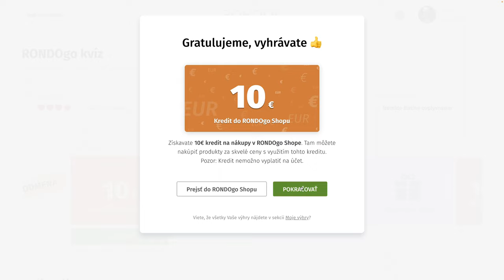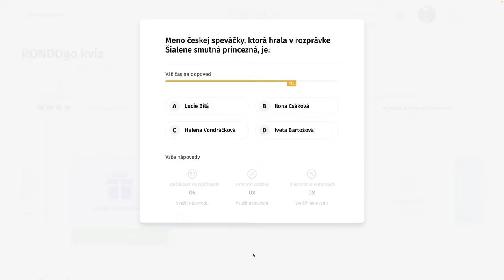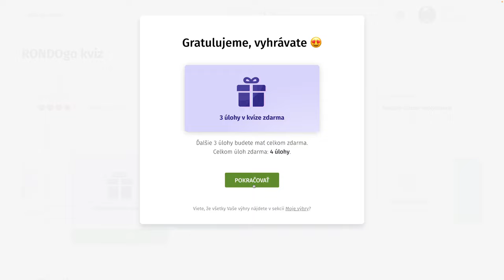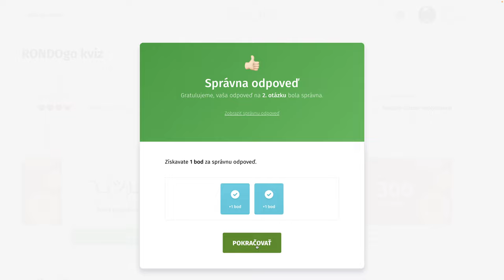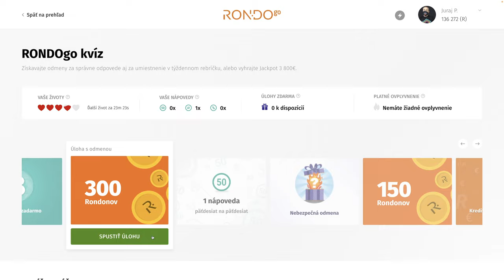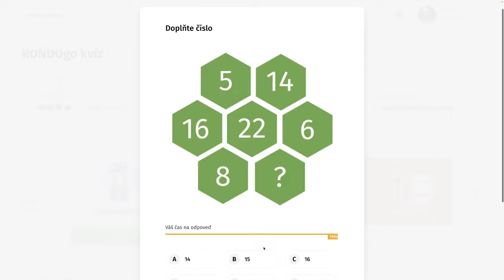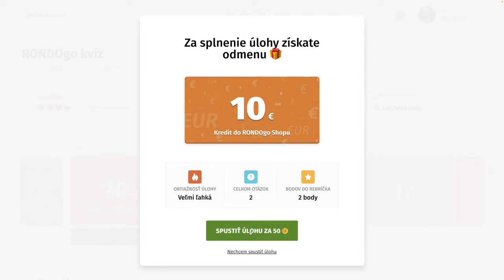RondoGO kvíz - LXVII